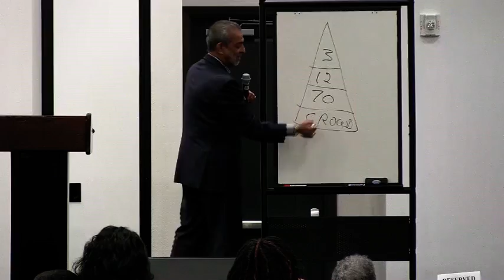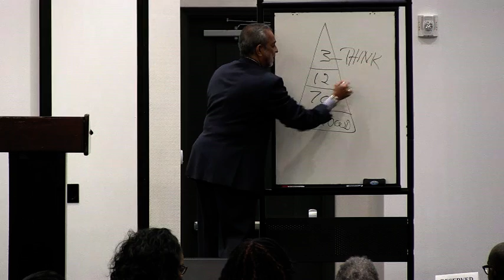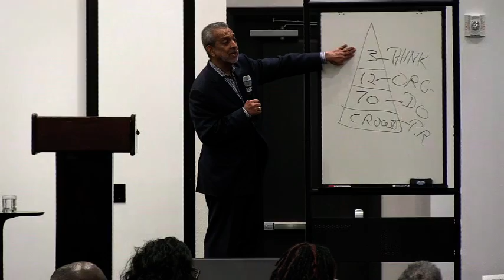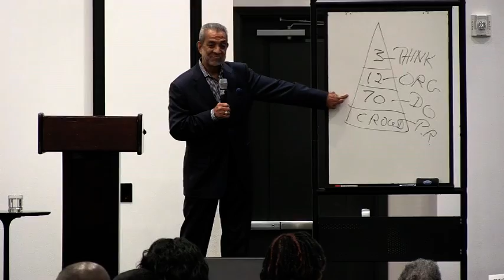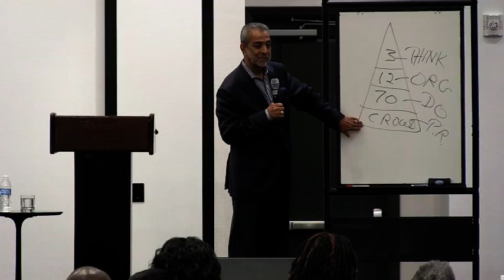Dr. Sam Chand (Session 4A) - RCCGNA Leadership Conference 2017